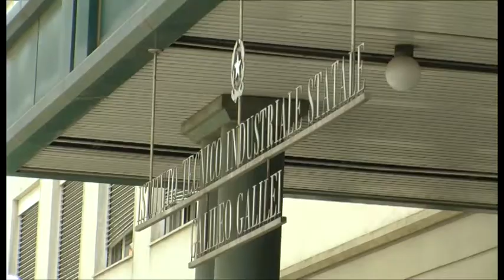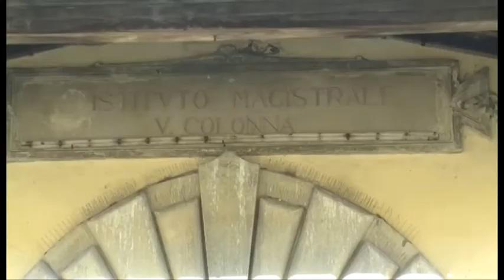Al via gli esami di maturità per quasi 3mila studenti ad Arezzo con la prova di italiano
Servizio di Marco Alfonsi; Riprese di Magdalena Ulrik.

TSD News del 20 giu 2018.